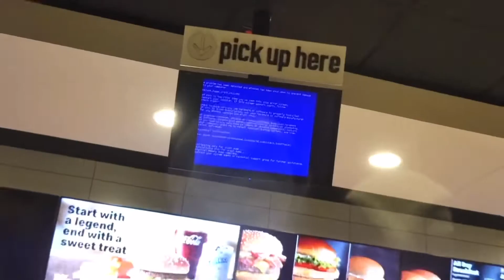Thanksgiving with Plainrock124